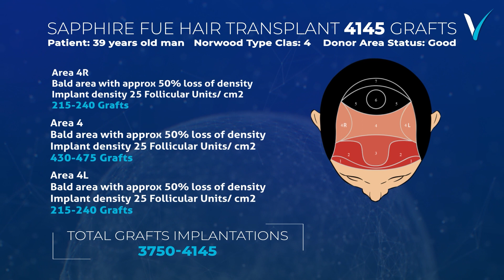Hair Transplant Result After 1 Year 4100 Grafts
Delighted to share the final results of our hair transplant treatment, 1-year post-procedure.🤩

Witness the impressive change, where our patient's hair looks remarkably natural and fuller. Witness unparalleled results that showcase our expertise, skill, and patient satisfaction.

Also, you must look at these amazing results!

Welcome to the best hair transplant clinic in Turkey, Vera Clinic. Not only Vera Clinic is the best hair transplant clinic in Turkey, but it's also one of the best cosmetic and dental surgery clinics in Turkey. Founded in 2013, Vera Clinic is the hair transplant clinic that leads even its competitors with its innovative techniques and cutting-edge medical technologies.

There are many hair transplant clinics in Turkey, and the best of the best of these hair transplant clinics provide their treatments in Istanbul. The competition may be hard, but thanks to Vera Clinic's best hair transplant doctors in Turkey, Vera Clinic has been treating and accommodating its patients for ten years and there is no sign of slowing down when it comes to being the leader of hair transplant Turkey in operations.

Hair transplantation operations have been around in the world for a while now but it's gained popularity over the last 10 years. Thanks to leading hair transplant Turkey clinics like Vera Clinic, hair loss is no longer a medical condition that cannot be treated. Thanks to hair transplant methods like FUE, DHI, and Sapphire FUE, hair transplant patients have more options than they ever did and Vera Clinic is one of the hair transplant clinics in Turkey that provided these new methods for many patients with different types of hair loss.

More importantly, Vera Clinic brought Sapphire FUE to Turkey as the leader of hair transplant clinics in Turkey. With its high success rate, Sapphire FUE needs to be completed by expert hair transplant surgeons and that's what Vera Clinic exactly provides for its patients. Vera Clinic not only brings new hair transplant methods in Turkey with its affordable options, but the clinic also leads the way with new ideas. Especially two of these ideas put Vera Clinic ahead of other hair transplant clinics in Turkey.

Stem Cell Therapy: When stem cell therapy entered the medical sector, every other medical expert thought of it as an option for their patients. But Vera Clinic saw stem cell therapy as the best possible way to treat their patients with hair loss. Thanks to stem cell therapy, Vera Clinic's patients go through an easier healing period and they strengthen their existing hair with stem cell therapy.

OxyCure Therapy: The revolutionary treatment for hair transplant Turkey patients, the OxyCure treatment is founded as a supplementary treatment to hair transplant in Turkey. The OxyCure therapy is administered in pressure-controlled chambers and the hair transplant patients get a shorter healing period as well as become healthier as a whole after an OxyCure therapy session.

Thanks to its excellence in hair transplant operations and its success rate, Vera Clinic was awarded the European Awards in Medicine in 2021 in the hair transplant category.
Vera Clinic offers Sapphire FUE and DHI hair transplantation, beard transplantation, women’s hair transplant, PRP treatments, and dental and cosmetic surgeries to its patients, thanks to its best hair transplant doctors in Turkey.